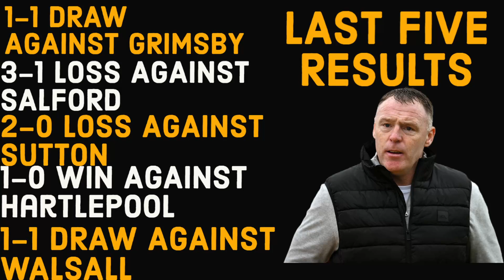Bradford City V Newport County Match Preview